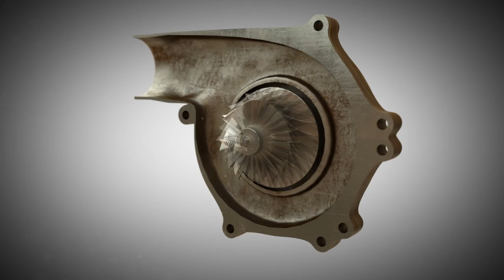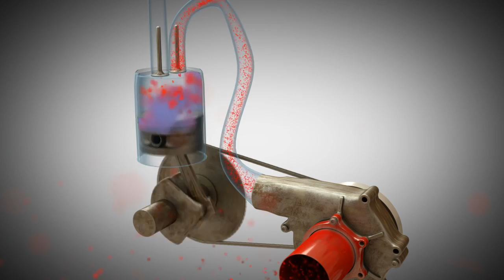Hogyan működik? Centrifugál kompresszor (animáció)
Ez az animáció bemutatja a centrifugál kompresszorok működését, melyeket a Kawasaki H2-ben is használnak. A centrifugál kompresszort más néven Radiális kompresszornak is nevezik.

Tartalom:
1) Impeller
2) Sebesséd és sűrűség
3) Ékszíjak, fogasszíjak, láncok
4) Kawasaki H2
5) Van-e szükség intercoolerre?